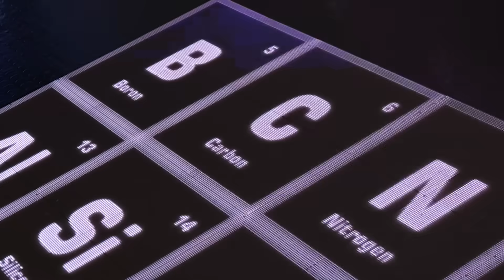Elemon Play HIDE AND SEEK in a REAL SCIENCE MUSEUM!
Lab Assistant Neon and Aquro go on a journey to the Houston Museum of Natural Science to find a missing Elemon!
Fun experiments! Learning adventures! SCIENCE!

Thank you to the Houston Museum of Natural Science for letting us come explore!